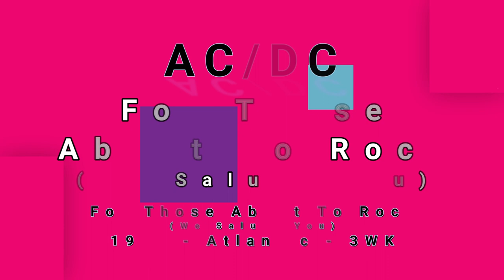AC/DC-For Those About To Rock (We Salute You) (vinyl)